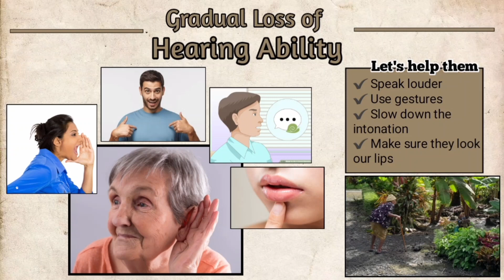Presbycusis from Psycholinguistics Perspective by Leni Nursinta - 3 Minute Thesis [Showcase 2023]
"Analysis of Presbycusis from Psycholinguistics Perspective"

Name      : Leni Nursinta
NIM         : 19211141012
Class       : A

Description:
Are you aware that many old people around us are gradually lossing their hearing abilities? This term is called presbycusis. This condition causes the sufferer to have difficulty grasping what other people said. That's why it will be more difficult to communicate with them.
Medically, hearing aids can indeed be assisted, which are definitely 'pricey', because you get what you pay for.
The good news is we can still help them to hear us without that 'pricey thing', if we understand these tips.